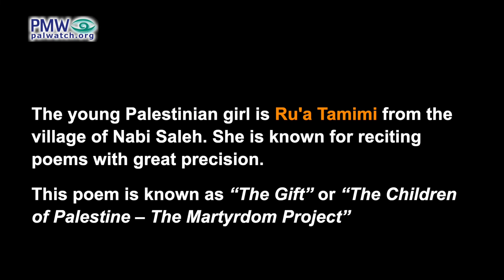Palestinian mom tells her son he is destined for Martyrdom - in girl's poem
Ru'a Tamimi: "His mother promised him a gift if he finished his food. The boy wondered in excitement: “Is it a toy?” His mother approached him with a glowing look while carrying the gift. He looked, and it was a rifle! He shouted loudly: 'O Mommy! Mommy! What is this? Is this the gift?' She picked him up, hugged him, and said: 'My son, we were not created for happiness. In my eyes, you are meant for Martyrdom!' … Jerusalem is ours, our weapon is our Islam, and our ammunition is our children. And you, O my son, are meant for Martyrdom. [The boy] returned to his bed and complained to his pillow, for he is too young for these things… He gave in to his dreams. He sees his bride (i.e., Jerusalem), but she is handcuffed, and the Jews surround her, and she says to him: 'O my knight, release me from the handcuffs… I, Jerusalem, say this to you: What was taken by force will only be returned by force.'
[The boy] awoke from his sleep in order to live the remainder of his day, saying: 'What was taken by force will only be returned by force' while carrying in one hand the rifle, and in his other hand – a sad poem."

Host 1: [applauds] "My darling, my love, well done! Come here so I can kiss you."

Posted text: "The children of Palestine"

The young Palestinian girl is Ru'a Tamimi from the village of Nabi Saleh. She is known for reciting poems with great precision.

This poem is known as “The Gift” or “The Children of Palestine – The Martyrdom Project”
[Official Fatah Facebook page, Nov. 22, 2019]